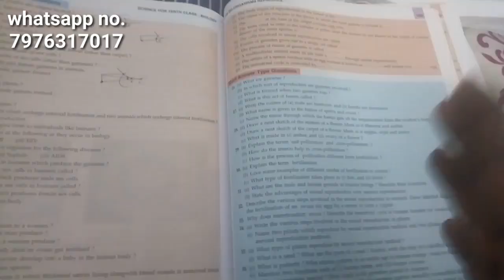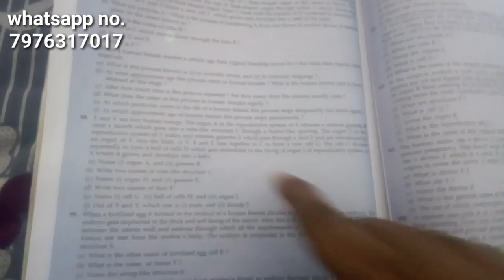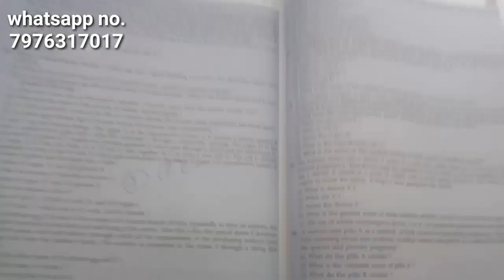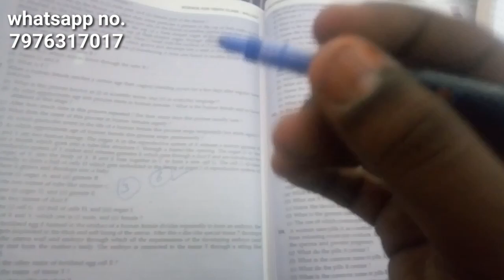Science exam Important Question and Important Diagrams for Class 10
CBSE,PHYSICS,LECTURES,IN,HINDI,IMPORTANT BOARD QUESTIONS,PHYSICS NUMERICALS,SANJIV SIR,SANJI PANDEY,EDUMANTRA,CBSEGURU.ORG,LAST MINUTE REVISION QUESTIONS OF SCIENCE,

CBSE SCIENCE 2018,CBSE QUESTION PAPER 2018,CBSE SAMPLE PAPER FOR SCIENCE,